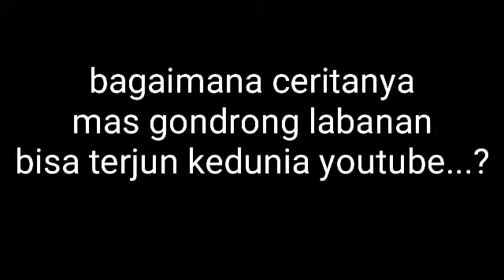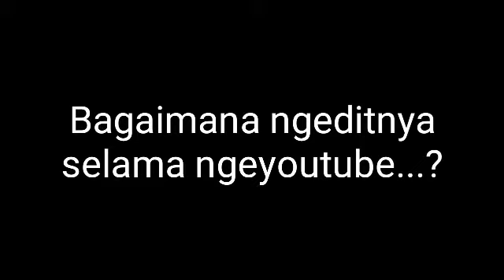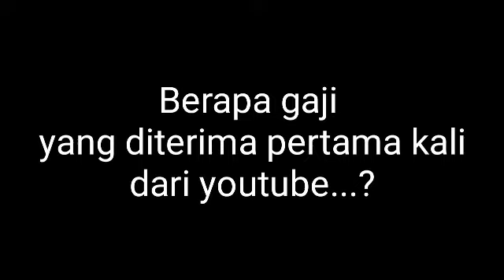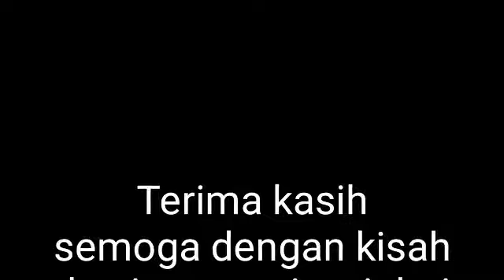Gondrong labanan,kisah dan pesan dari youtuber tamatan SD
Assalamualaikum warohmatulalhi wabarakatu
dengan mengupload video ini sesungguhbya hanyalah saya ingin berbagi kepada semua teman teman pemula agar kita bersama sama bercermin pada kisah yang dialami mas gondrong labanan, semenjak pertama kali ia berkarya di youtube.
semoga dari kisah dan pesan yang ia berikan pada video ini,dapat bermanfaat dan menambah motivasi kita agar tetap konsisten untuk berkarya.
terima kasih saya ucapkan untuk mas gondrong labanan.
gondrong labanan merupakan salah satu youtuber yang membuat video mancing,gondrong labanan hanya tamatan SD
ini merupakan pesan dari gondrong labanan untuk youtuber pemula.

gondrong labanan#pesan untuk pemula#

gondrong labanan
gondrong labanan new
youtuber tamatan SD
youtuber pancing
gondrong labanan